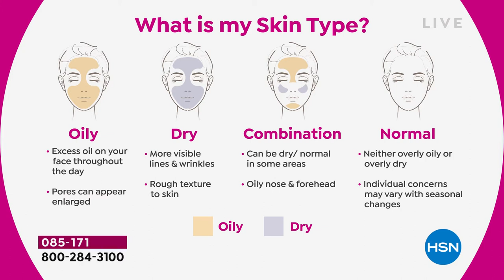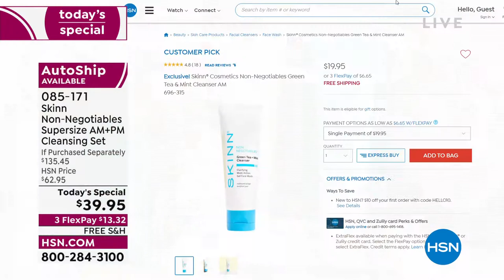Skinn NonNegotiables Supersize AM + PM Cleansing Set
A sweetsmelling, multitasking nighttime cleanser and a refreshing, sulfatefree morning cleanser.

    12 oz. NonNegotiables Green Tea + Mint Cleanser for AM
    12 oz. Olive   Enzyme Cleanser+ Purifying Creme Facial Wash for PM

NonNegotiables Green Tea + Mint Cleanser for AM

    This refreshing, sulfatefree morning cleanser will gently exfoliate and cleanse skin
    Formulated with antioxidant, pomegranate, alphahydroxy acids, botanical oils and other key ingredients
    Lightweight yet lavish texture leaves skin clean and hydrated exfoliation helps minimize the appearance of pores
    Helps improve the look of aging skin with a brilliant and luminouslooking glow
    Sulfatefree, detergentfree and parabenfree

Olive   Enzyme Cleanser+ Purifying Creme Facial Wash for PM

    Sweetsmelling, multitasking nighttime cleanser with a creamy and buttery texture that effortlessly glides onto skin
    Free of sulfates, detergents and parabens
    Waterfree, superrich nighttime cleansing balm helps wash away dirt, makeup, daily grime and dead skin cells
    Formulated with botanical extracts, enzymes, black spruce bark extract, orange peel oil, olive oil, avocado oil, sunflower oil, marigold flower extract, sugar canederived squalane and other key ingredients
    Leaves skin feeling refreshed, moisturized and looking radiant with a light orange fragrance